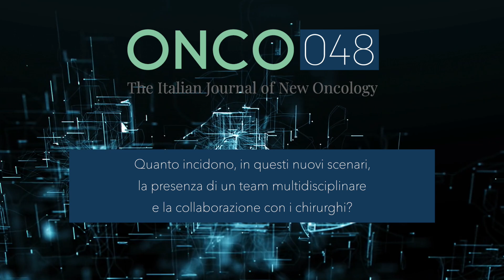Tumore polmonare: l'importanza di un team multidisciplinare e la collaborazione con i chirurghi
Quanto incidono, in questi nuovi scenari, la presenza di un team multidisciplinare e la collaborazione con i chirurghi?

La risposta del Prof. Francesco Grossi, Direttore UOC Oncologia Medica dell’Ospedale di Circolo di Varese e dell’Università degli Studi dell’lnsubria (Varese).